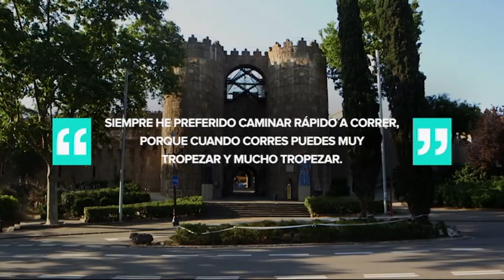Polònia - Rajoy camina ràpid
Mariano Rajoy (Queco Novell) presumeix de caminar ràpid. Però per què ho fa?